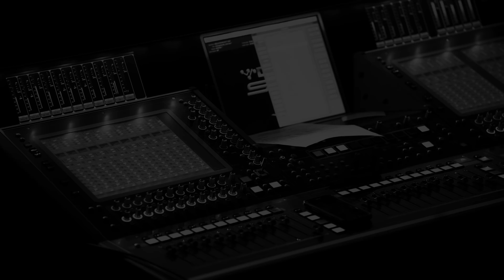CHRISTMAS IN NELL‘S ROOM 2017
3일동안 너무 고마웠고 행복했습니다!
Thank you very much & Merry Chrismas.